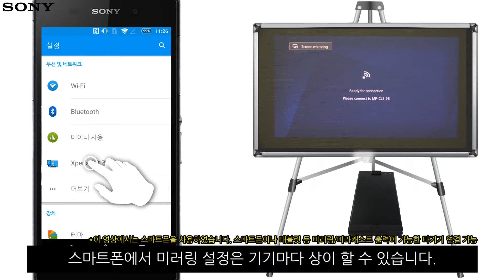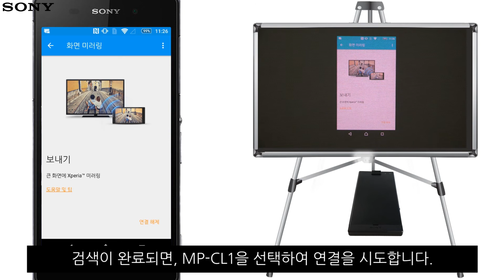[강의] MP-CL1 연결하기(화면 미러링 기능 이용하여 연결하기)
MP-CL1 연결하기(화면 미러링 기능 이용하여 연결하기) 영상입니다.
화면 미러링 기능(MIRACAST)을 이용하여 무선으로 간편하게 감상 할 수 있습니다.